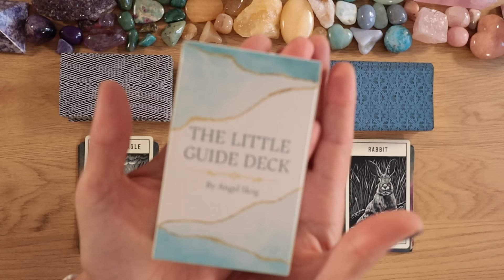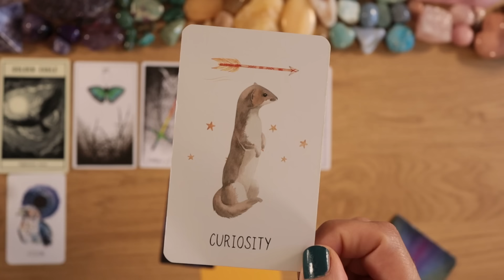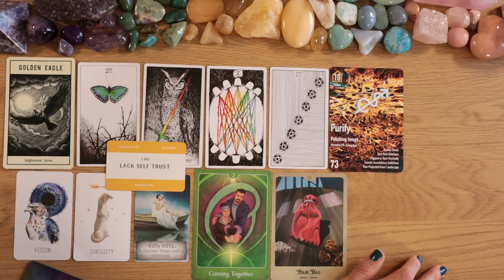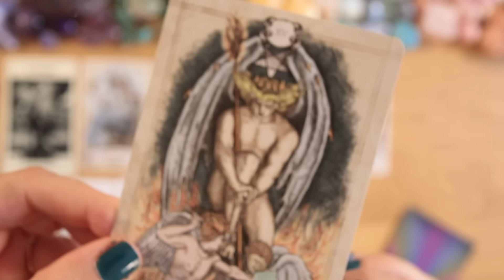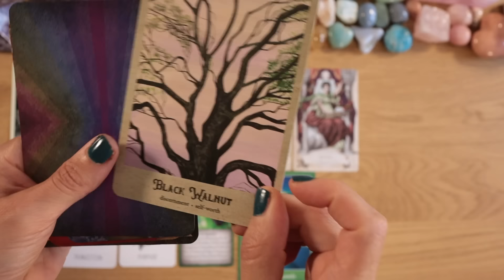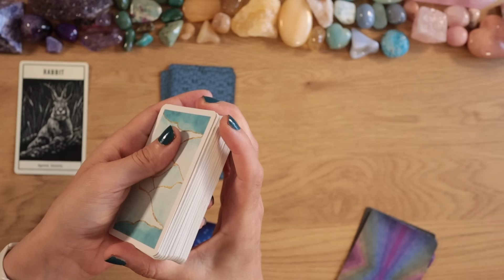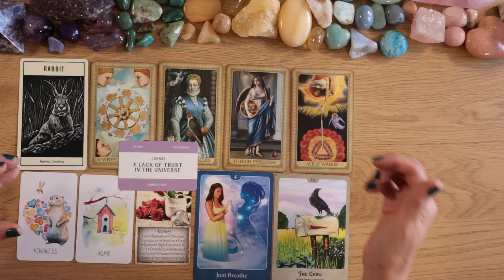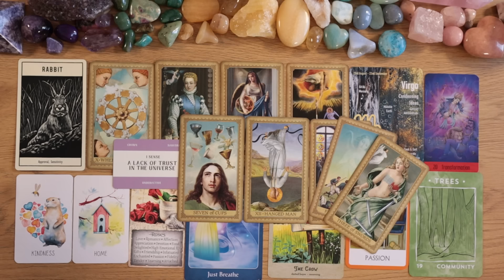Some Urgent Messages From Your Spirit Guides (you need to hear this)🔥🔥🔥⎮pick a card reading 🃏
Pick a card reading, Tarot card reading, Tarot reading, pick a card
Welcome to your pick a card reading

⭐️ My Oracle Deck - The Little Guide Deck

⚜️ Personal Readings & Healing sessions(not available)

⚠️ I'm NOT on FB, Instagram, social media!
👉🏼 I never reach out in the comment-section with offers.
👉🏼 Beware of scammers, pretending to be me.

✨About Me✨
Name: Angel
Age: 42 (1981)
From Sweden

⭐️Sidreal Astrology (wholesign)
Sun: Scorpio
Moon: Capricorn
Rising: Sagittarius
12th house scorpio stellium (sun, mercury, neptune, uranus, lillth, juno, vesta, MC)
✨INFJ
✨Lifepath no.6
✨Metal Rooster

✨ Main spiritual practices
Teachings of Eckhart Tolle
Vipassana meditation (Goenka)

Timestamps
✨Intro. 00:00

⭐️ Pile 1.  01:41 (Golden Eagle)

🌸 Pile 2.  30:23 (Elephant)

🎆 Pile 3.  56:05 (Rabbit)

 ✨ DECKS used in this reading.👇👇

🇸🇪 Discount for Swedish viewers!

Feel your chakras oracle
The Southern gothic oracle
The New Musical Alchemy of Astrology
Zodiac 108 Oracle
Nature nurture oracle
Psychic tarot for the heart oracle
Sacred mysteries oracle
Chakra wisdom oracle cards
Old style tarot